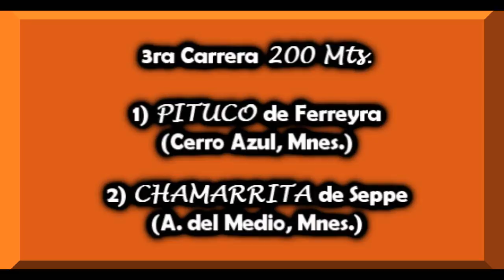PITUCO - Hip. Municip. Caá Yarí, Mnes 19.11.17